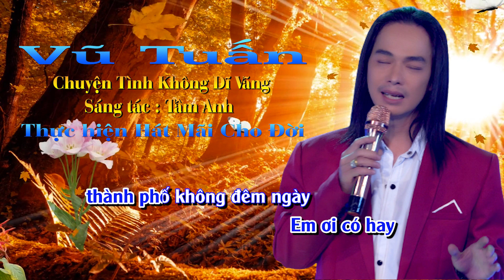Chuyện Tình Không Dĩ Vãng ( Nhạc Yêu Cầu ) Ca Sĩ Vũ Tuấn - ST Tâm Anh -Hát Mãi Cho Đời.